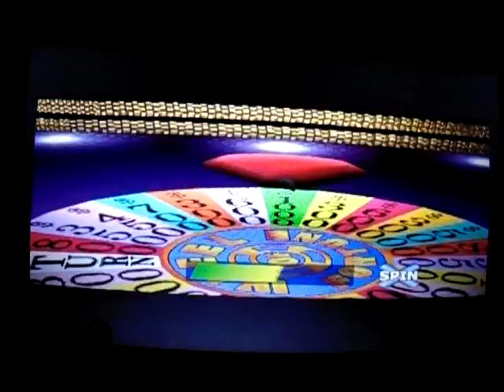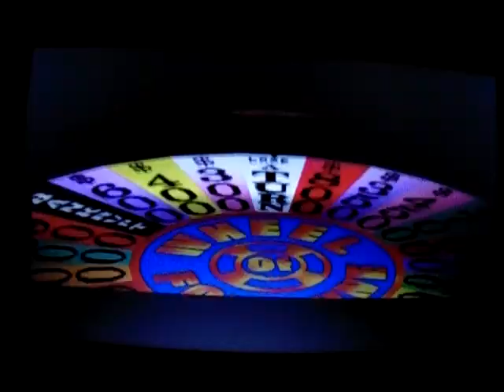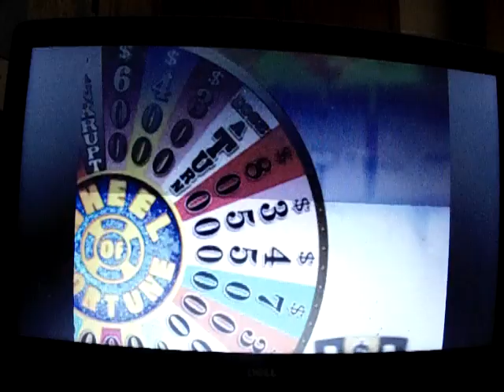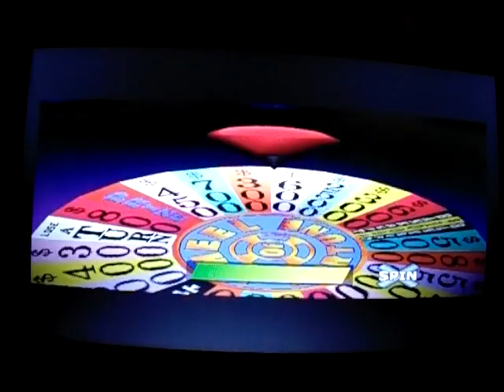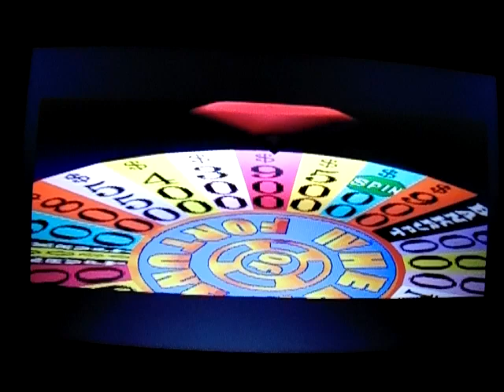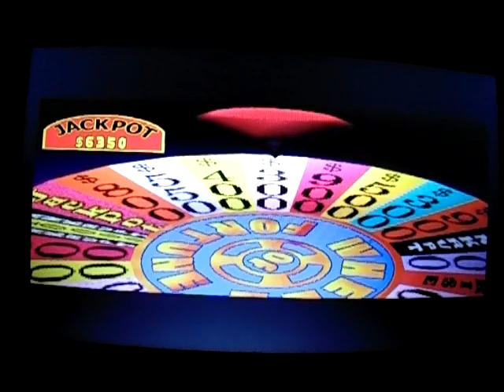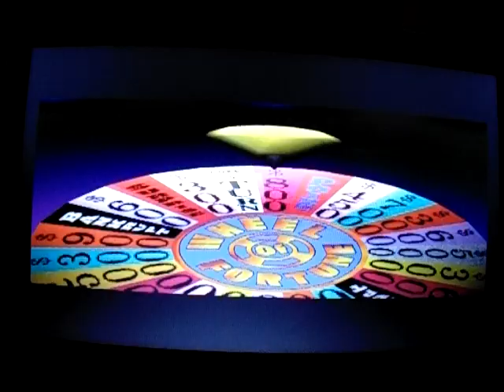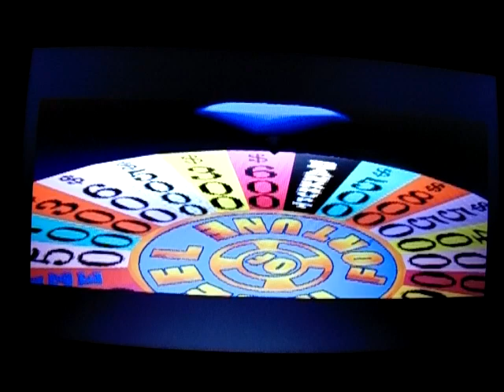Wheel of Fortune 2nd Edition Playstation One Gameplay 2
Here is my second gameplay of Wheel of Fortune 2nd Edition for the Playstation One.  I currently have an one-game winnings total of $40,600! Will I be able to add on to that total and continue my run or will I have to do a first redemption for this game? Well, you're going to have to watch to find out!